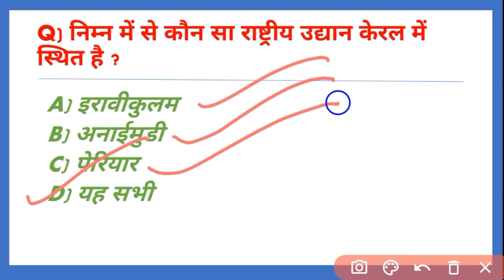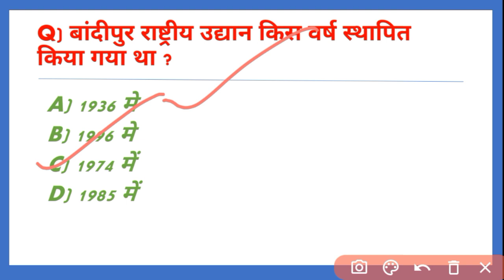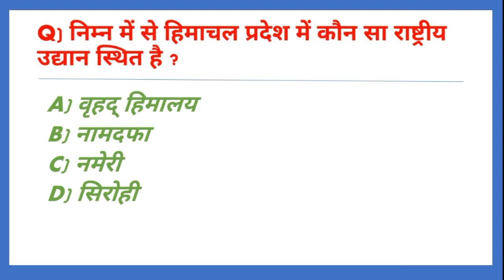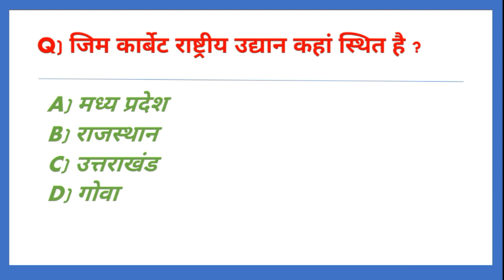भारत के प्रमुख राष्ट्रीय उद्यान || uptet||ctet|| important National park 🔥